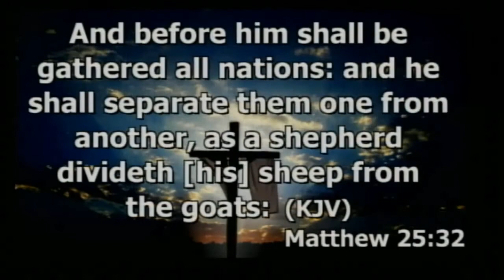How Do We Serve God